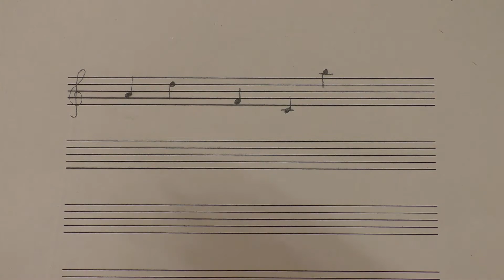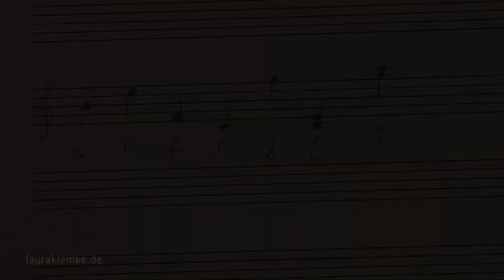Noten lesen lernen: Schnell & einfach - Grundlagen für Anfänger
Ein Video für alle, die Noten lesen lernen wollen und nicht wissen, wie anfangen.